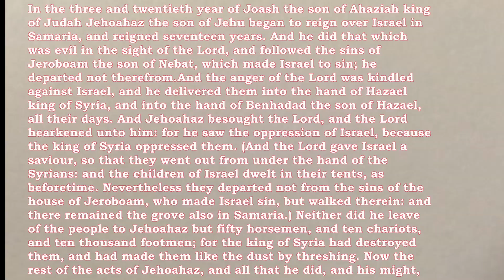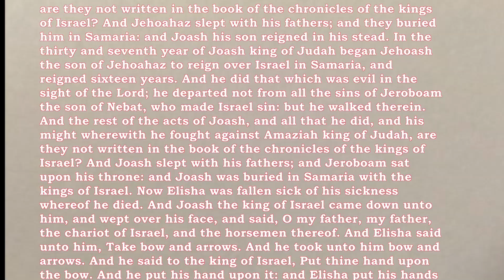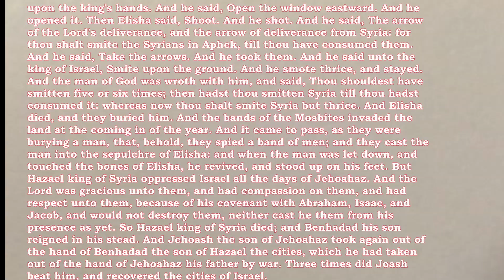Bible Reading 2 Kings 13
2 Kings 13
In the three and twentieth year of Joash the son of Ahaziah king of Judah Jehoahaz the son of Jehu began to reign over Israel in Samaria, and reigned seventeen years. And he did that which was evil in the sight of the Lord, and followed the sins of Jeroboam the son of Nebat...